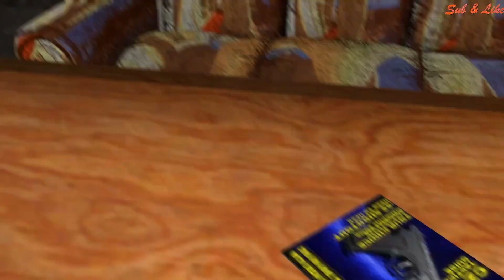GMOD FNAF|Fetch Buys A Mansion!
WHAT DOES THIS DO!

*Whispers*"Hey,Tip me 1 cent And I'll give u 1million dollars".